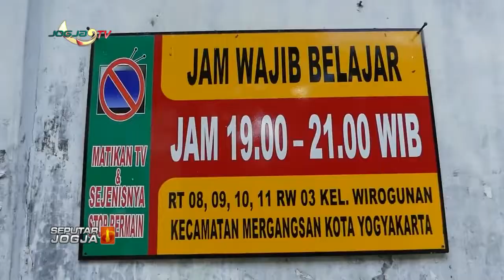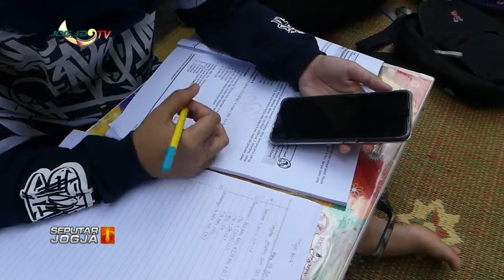WARGA BINTARAN SWADAYA BUAT LAYANAN INTERNET MASYARAKAT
Jogja tv - Kabar Berita Hari Ini seputar Jogja Senin 3 Agustus 2020 - WARGA BINTARAN SWADAYA BUAT LAYANAN INTERNET MASYARAKAT - kota yogyakarta DIY

Menyajikan informasi harian terkini dari  berita  politik, pendidikan, ekonomi, budaya, hukum, dan hiburan ,kami kemas secara menarik dan aktual.
Program berita harian ,dengan Informasi tercepat dan teraktual secara detail dari berbagai bidang, mulai dari peristiwa politik, hukum, sosial,budaya, ekonomi.
Agar anda tidak tertinggal informasi, tim liputan kami yang handal dan terpercaya selalu menyajikan berita dan informasi terkinidan terpercaya.
dengan menyaksikan :

1. Berita Seputar Jogja, Senin - Minggu, Pukul 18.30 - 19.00 WIB.
2. Live  Streaming Seputar Jogja Siang, Senin, Selasa, Rabu, Kamis dan Sabtu, Pukul 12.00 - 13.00 WIB

Untuk Program Lainya Bisa anda Saksikan dengan Live  Streaming

1. Klinong-Klinong Campursari    : Kamis 19.30 WIB
2. Bincang Hari Ini
3. Dokter Kita